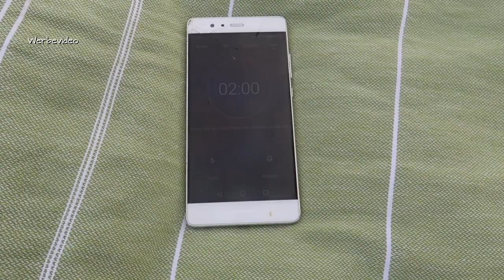Plank - meine liebste KRÄFTIGUNGsübung!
👉 Hamam Tuch
👉 Sportmatte Kork